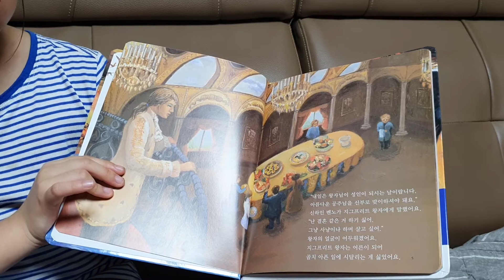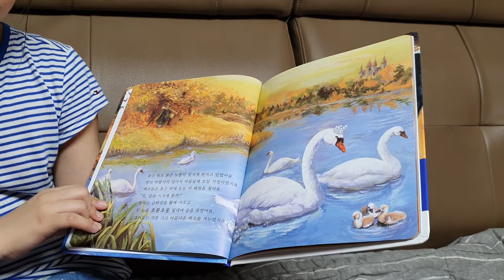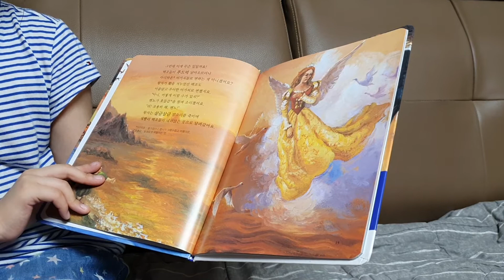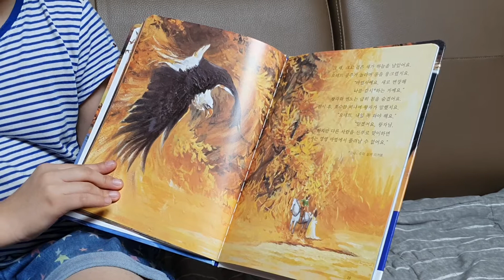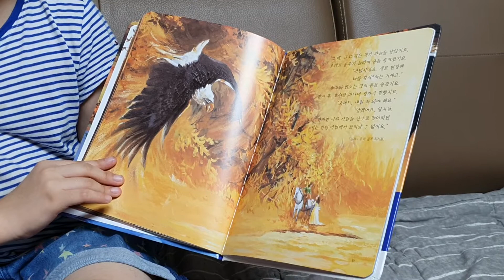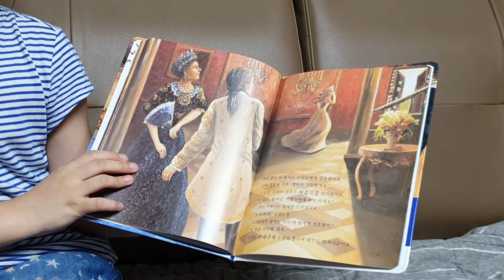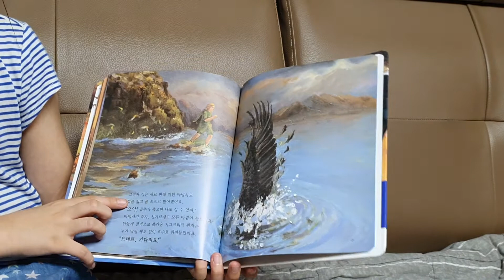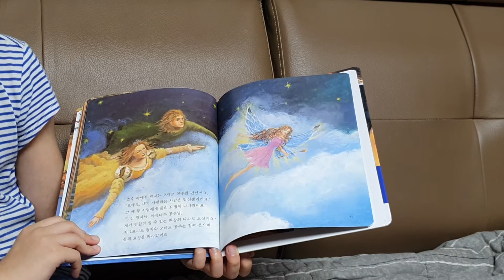[효나TV] 세계명작동화 챌린지 #2 백조의 호수